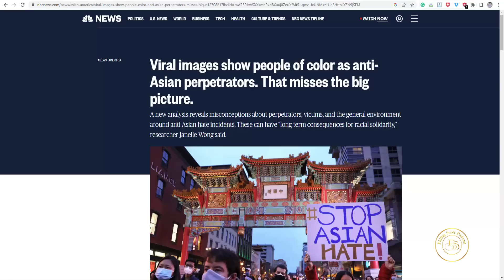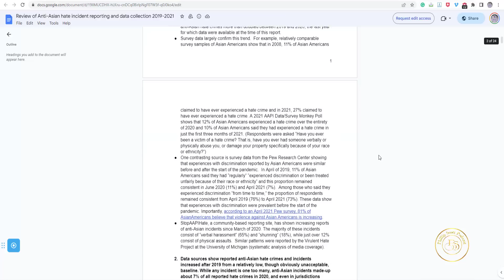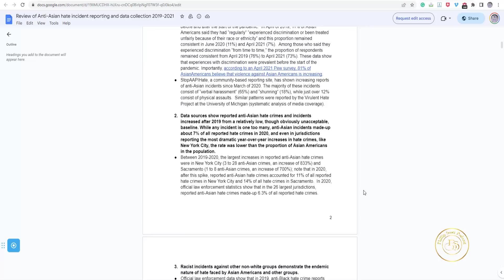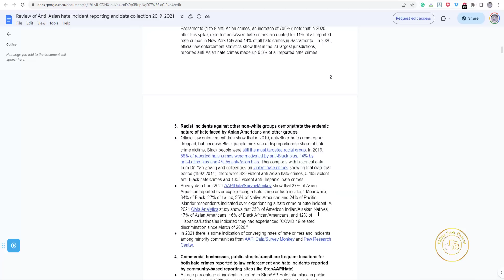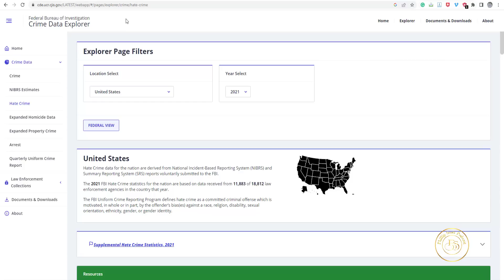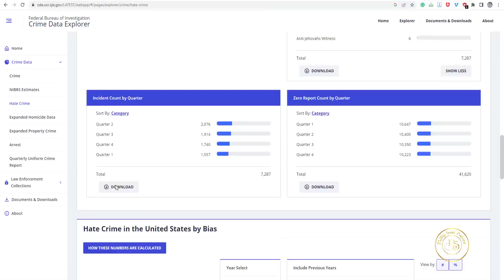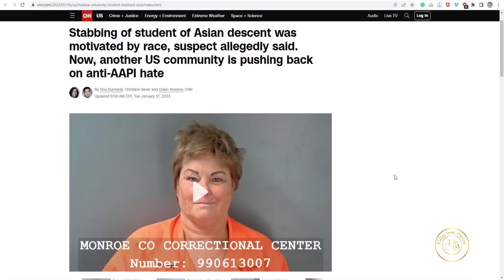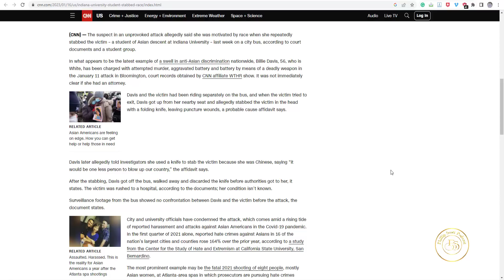How Democrats, Liberal Media & AAPI Community Lied On Black Americans During The Pandemic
The truth always comes out.